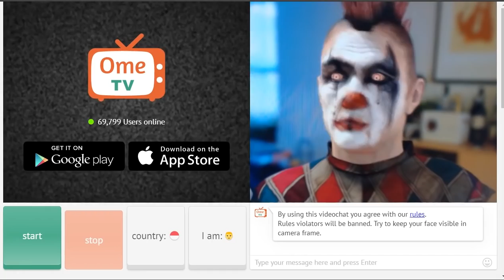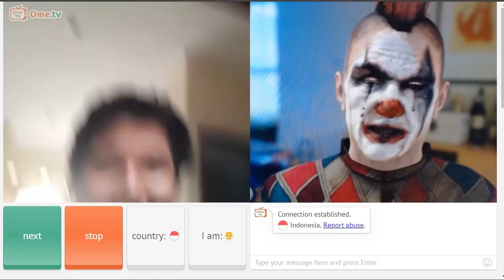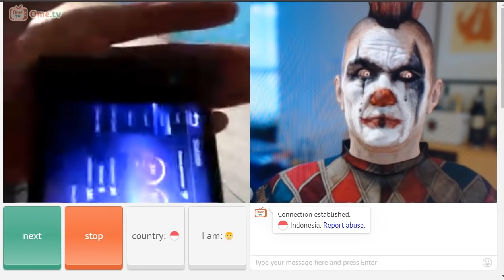BADUT MAEN OME, BEGINI, SAMPE TERIAK COI 😱~ OME.TV INDONESIA